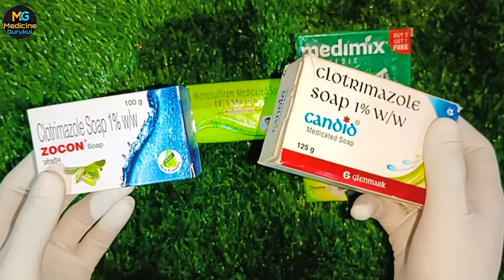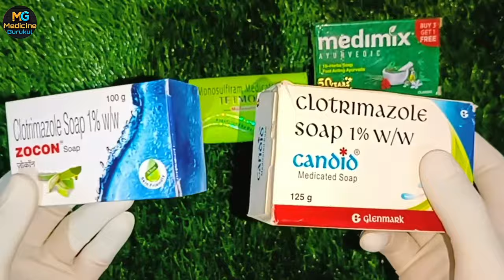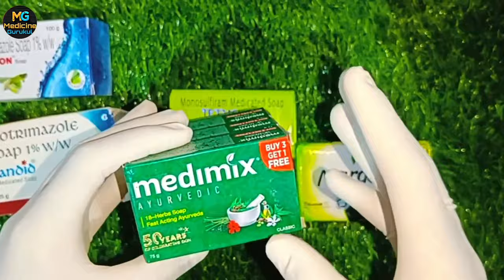Top 5 Soap For Skin Infection | Medicated Soap | Fungal Infection | Allergy Soap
topic mentioned